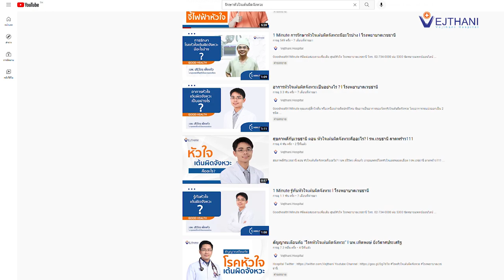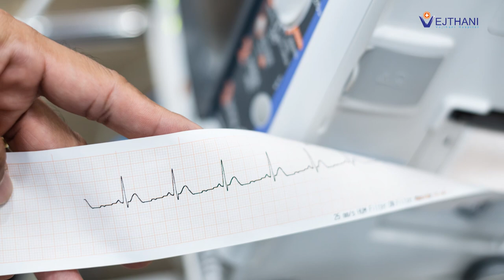หัวใจเต้นผิดจังหวะหายทันที หลังจี้ไฟฟ้าหัวใจกับ นพ.ปริวัตร | โรงพยาบาลเวชธานี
🏥 ศูนย์หัวใจ โรงพยาบาลเวชธานี